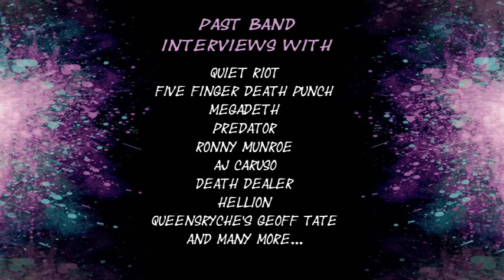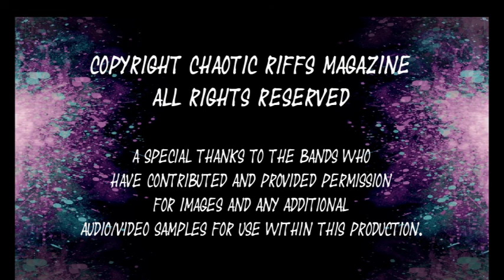Act Of Defiance Guitarist Chris Broderick Chaotic Riffs Magazine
This is an interview that I conducted w/Ex Megadeth Guitarist:  Chris Broderick who discussed how he landed his gig w/Megadeth, talks about his decision tp leave Megadeth, and talks about how he and Drummer:  Shawn Drover both announced the very same day that they were leaving Megadeth Chris also gets into discussing his latest band:  Act Of Defiance which was formed by him and Shawn Drover following their departures from Megadeth as well as the fact that Act of Defiance on tour with Legendary Thrash band:  Armored Saint.?